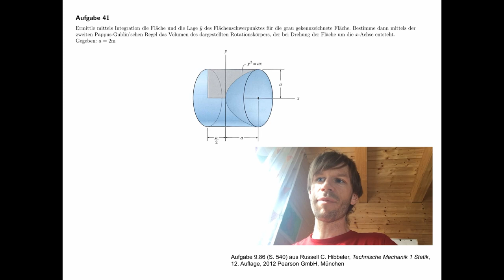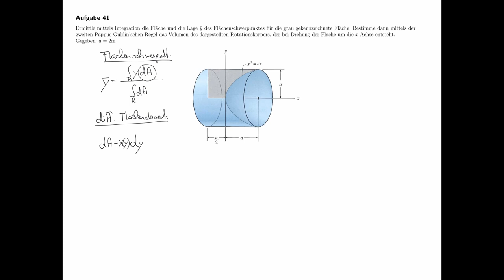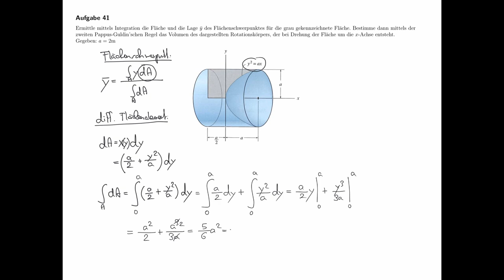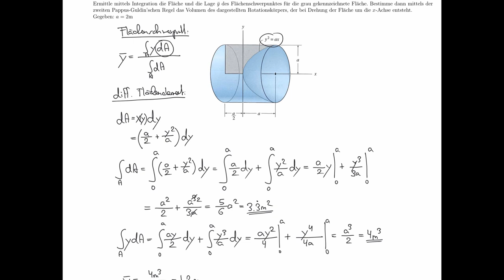Pappus-Guldin'sche Regel (Schwerpunkt, Volumen, Statik, Technische Mechanik)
Statik #41 aus dem Teilgebiet Statik, Schwerpunkt/Volumsberechnung.

Aufgabe 1.1 (S. 83) aus Russell C. Hibbeler, Technische Mechanik 3 Dynamik,
12. Auflage, 2012 Pearson GmbH, München